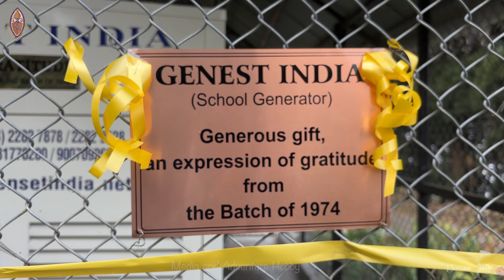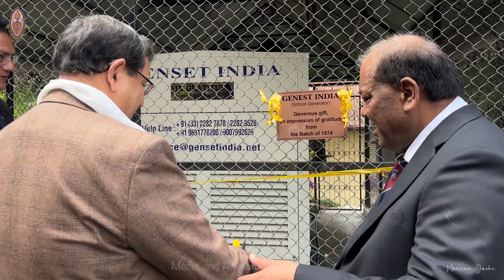50 YEARS REUNION OF BATCH 1974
50 YEARS REUNION OF BATCH 1974